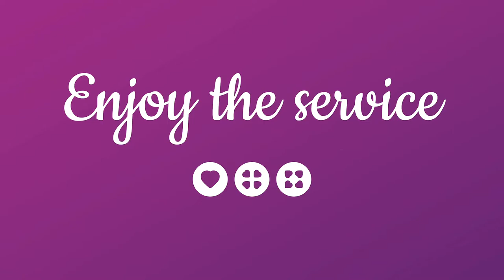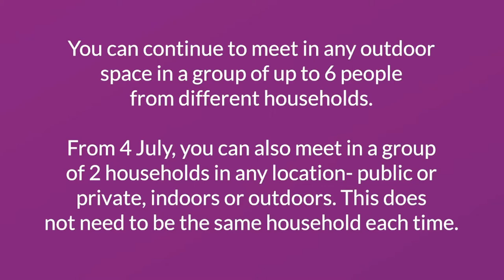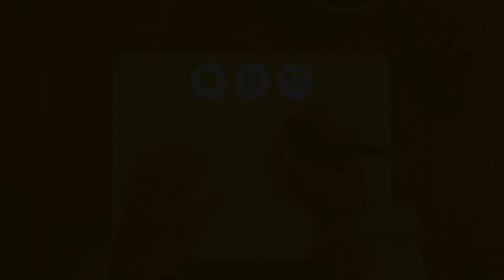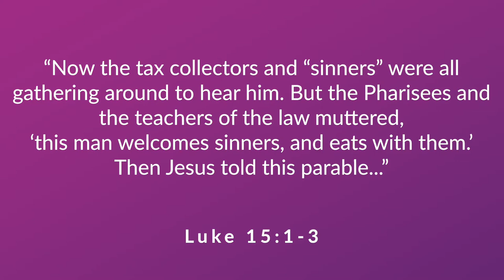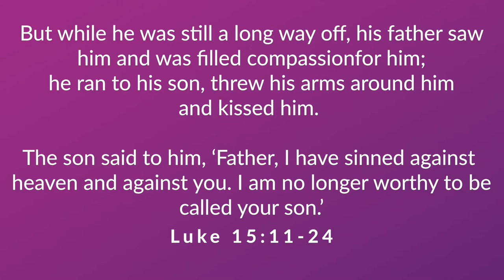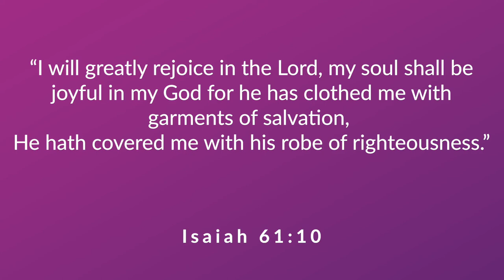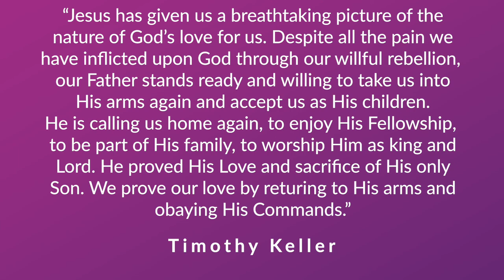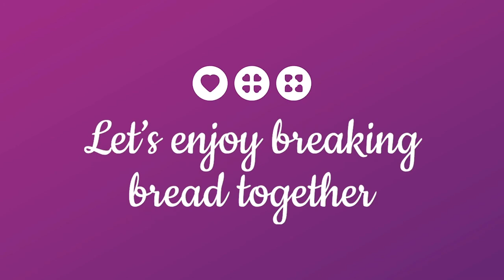Sunday Service 5th July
Join us for a time of worship with Aaron and Beth, followed by Matt talking to us from the story of the Prodigal son.